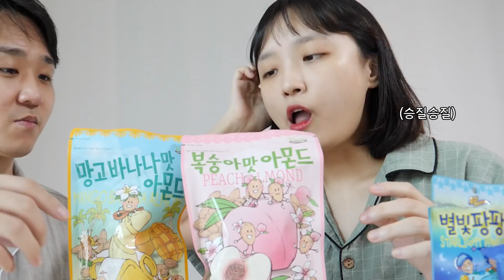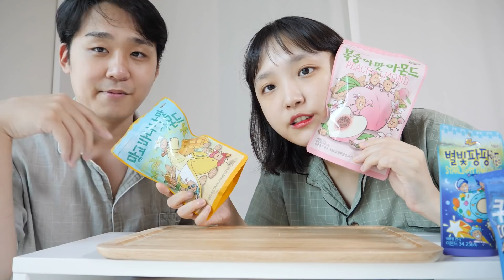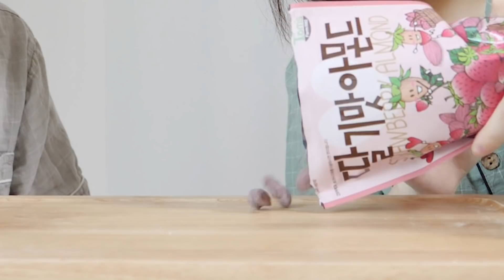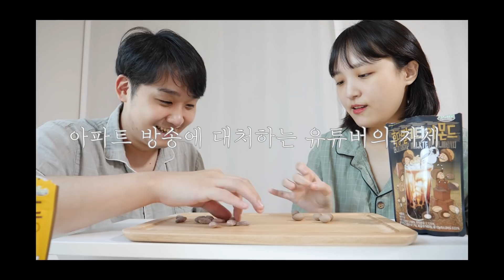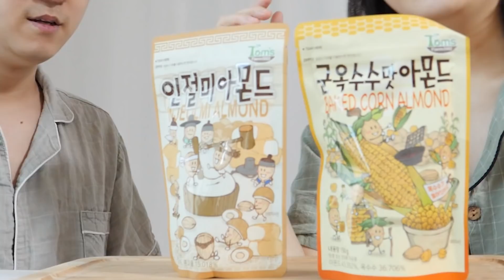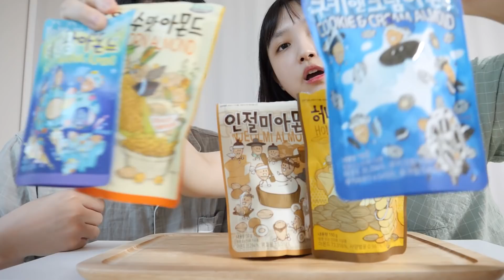8만원 어치 아몬드✨FLEX✨길림양행 아몬드 먹방 리뷰 | 그리고 너구리 라면 먹기 | 선 디저트 후 식사 :D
▼BGM▼
Song : 샛별 - Candy Town